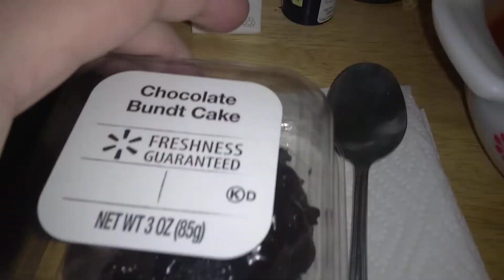Tomato 🍅 Soup,Mini Crackers And Grilled Cheese 🧀 Sandwich